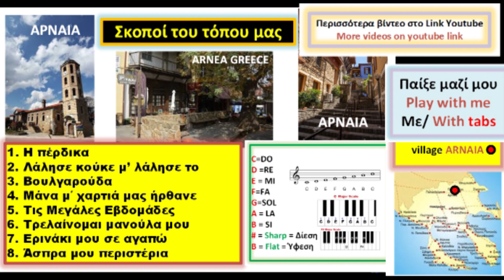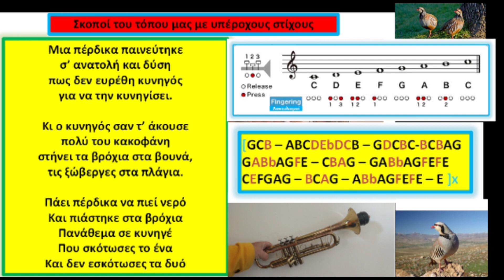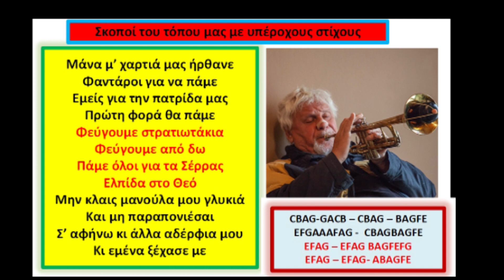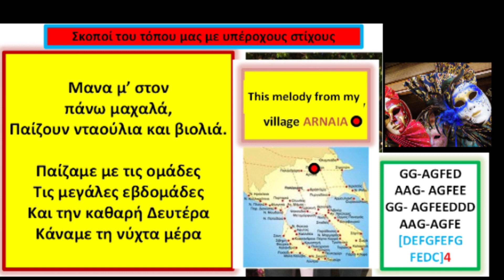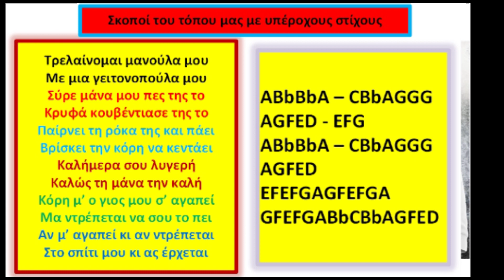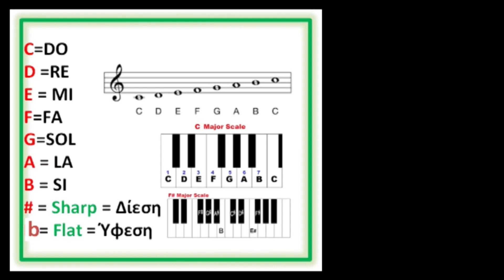Play with me Παραδοσιακά Αρναίας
Εκμάθηση τρομπέτας με tabs